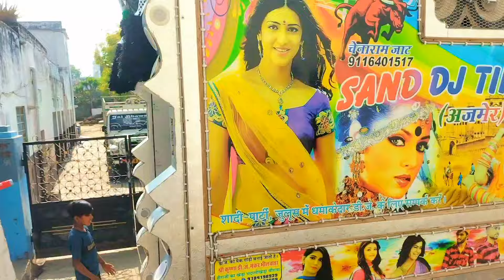रामनवमी स्पेशल सॉन्ग Kattarhindu DJ Remix हर घर में एक नाम जय श्री राम ll Ayodhya Ram Mandir DJ Song